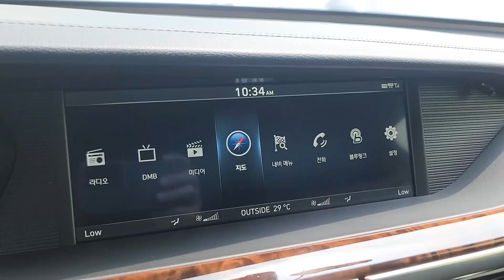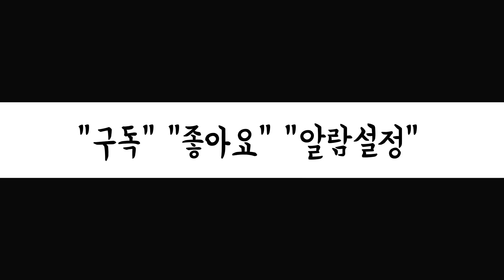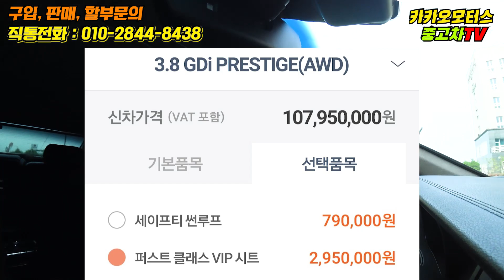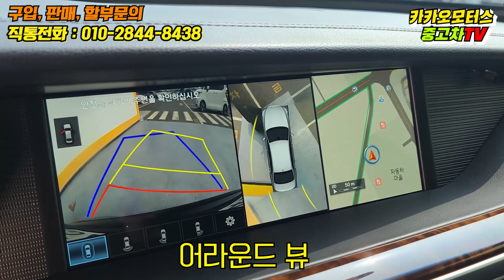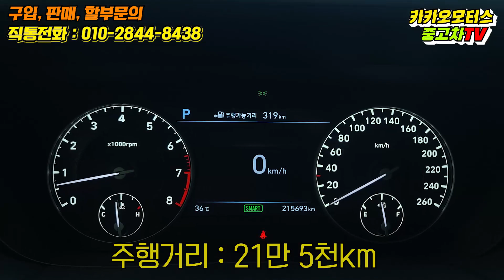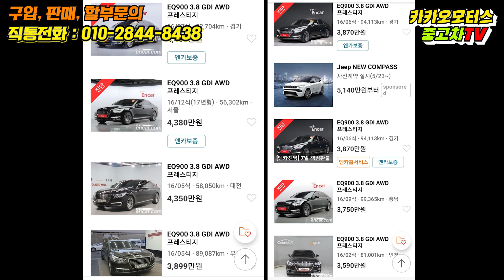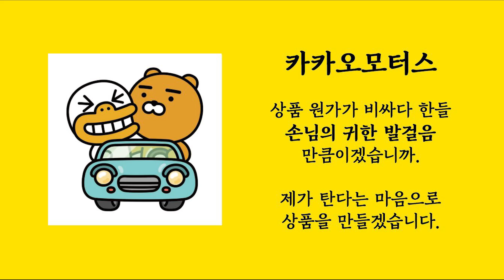제네시스 EQ900 중고차 2700만원대면 고민할 필요 없습니다!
2016 제네시스 EQ900 3.8 프레스티지 AWD 4인승 VIP 특옵션 중고차 상품화 및 까다로운 검증 마친 플래그십세단 입니다